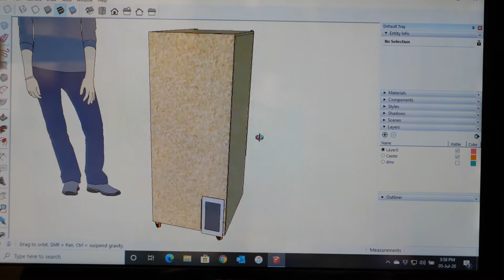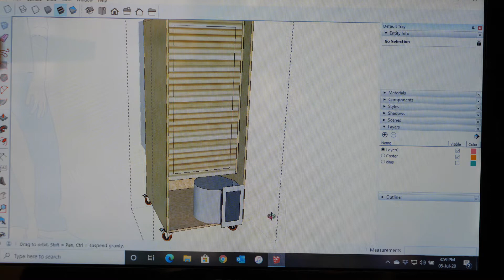How to make a simple guitar spray booth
I had some bits and pieces lying around in the workshop and thought it would be a great idea to build a small spray booth for painting my travel guitars with water based finishes.  Was I successful? Hey, why not watch the video and make your own judgement. The music was recorded using Cubasis on the iPad along with one of my travel guitars.